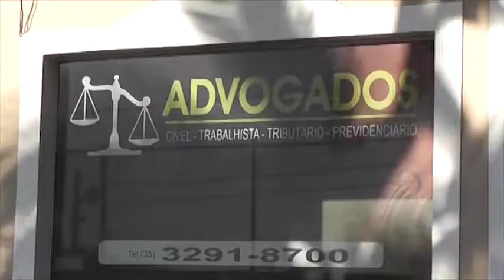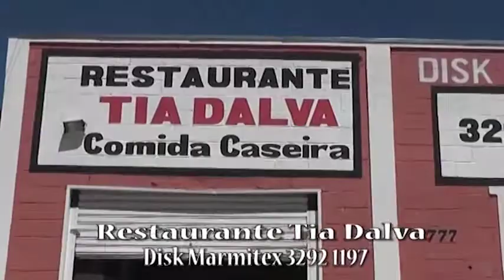Santa Missa com Pe Eder 09 de julho 2017 TV GRAVA - UM NOVO JEITO DE VER TV